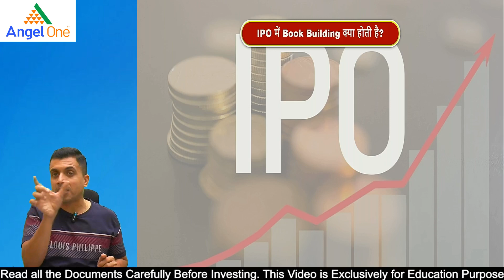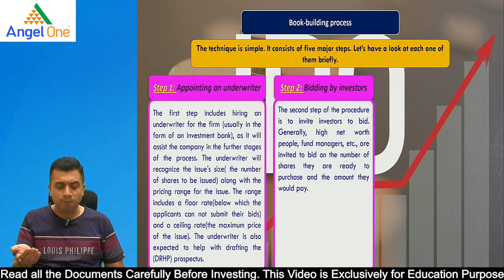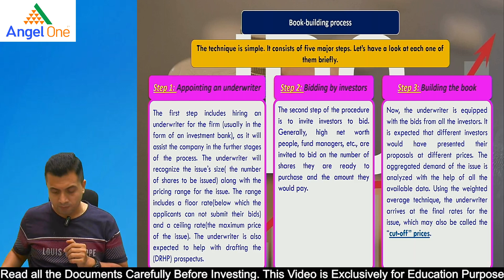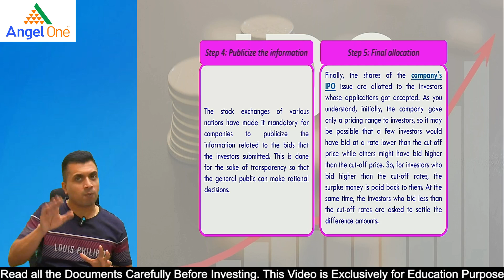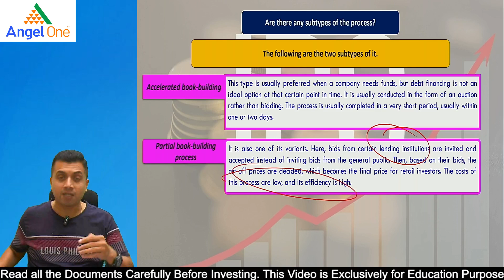IPO में Book Building क्या होती है | CMA Vipul Shah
Watch this video to know IPO में Book Building क्या होती है